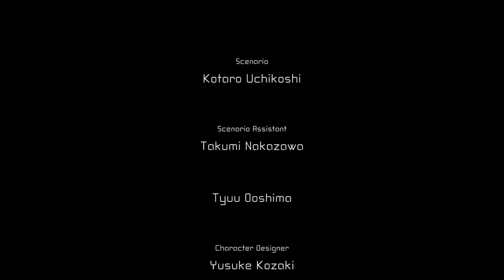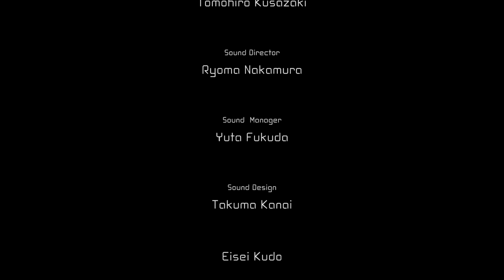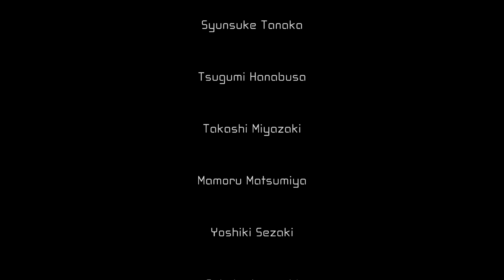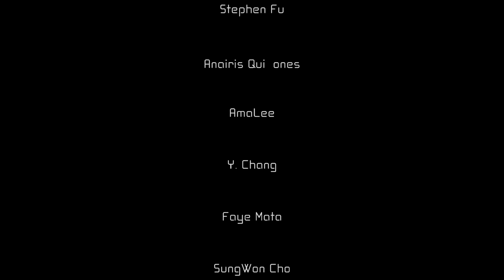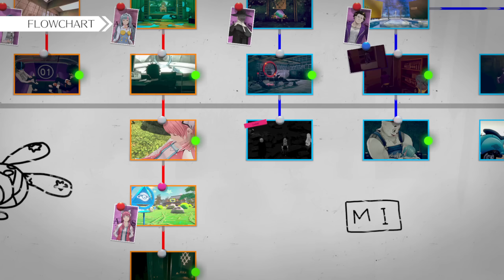THE MASKED WOMAN REVEALED - AI: The Somnium Files - nirvanA Initiative (Part 46)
After learning new facts about the HB case that change up the mystery a bit, and have some more lovey-dovey moments with Kizzy and Lien as expected from this route, we get to solve the biggest question that has been on everyone's mind!